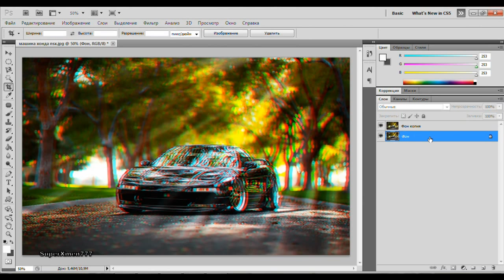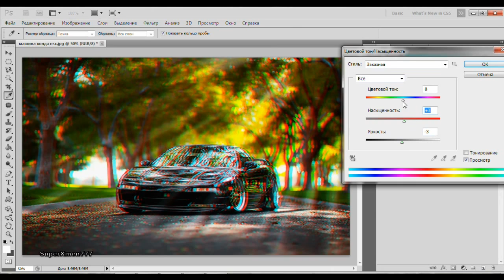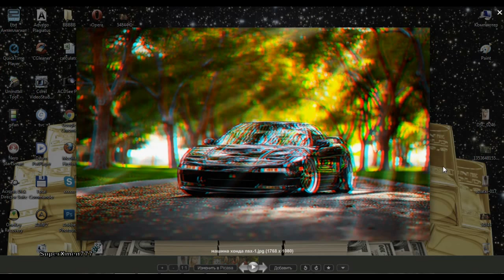Как сделать 3-D эффект для фото.( с субтитрами). 3-Д в Фотошопе.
Урок  по фотошопу как очень быстро сделать 3-D эффект для вашего фото.